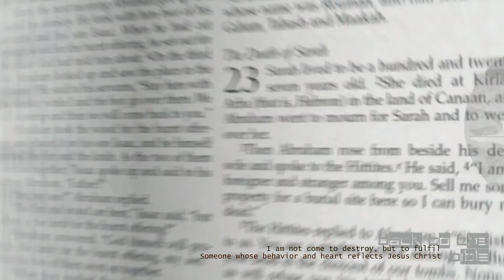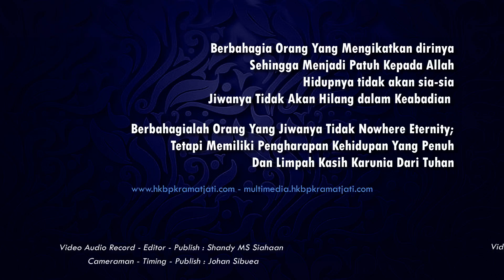Renungan Harian [Amsal 11:17] 04 Nov 2021 - Pdt Sakarias Simanjuntak STh MPAK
Renungan Harian 4 Nov 2021 Amsal 11 ayat 17 [Chapter Video]
00:00  Intro video
00:24  Pembukaan
00:48  Nats Kitab Hari ini
01:10  Sajian Renungan & Refleksi
04:00  Doa Penutup
05:17  Closing Creditor
Amsal 11:17 TB "Orang yang murah hati berbuat baik kepada diri sendiri, tetapi orang yang kejam menyiksa badannya sendiri"
Pembawa Renungan Harian Pdt Sakarias Simanjuntak STh MPAK
Renungan HKBP
Renungan Kotbah
Ayat Renungan Harian 4 Nov 2021
Nats Renungan Harian Amsal 11 ayat 17
Pdt Sakarias Simanjuntak STh MPAK

Renungan Harian 4 Nov 2021 Amsal 11 ayat 17

hkbp kramatjati

youtube hkbp kramatjati

hkbp,, hkbp kramatjati, hkbp gedong
sound hkbp
ibadah minggu batak
ibadah naposo kramatjati
20 oktober 1964
18 oktober 1964
ulang tahun kramatjati
renungan terbaru,
renungan hkbp,
renungan kotbah harian,

Site_Official :
hkbp kramatjati

Site Official  :
hkbp_kramat_jati

di Kelola Multimedia H-KramatJati Sejak 2012